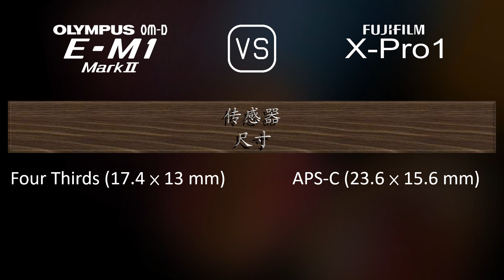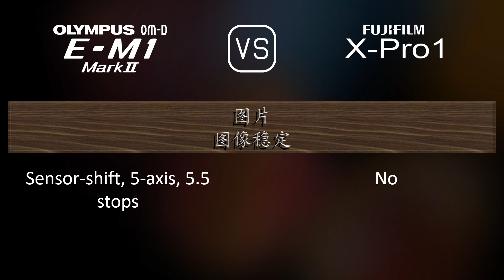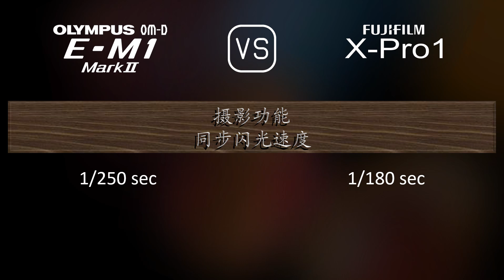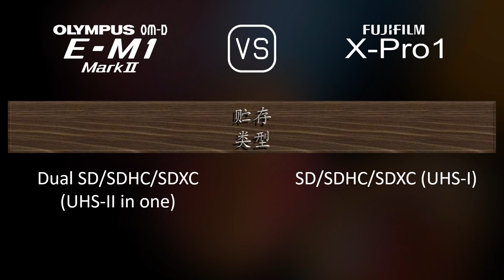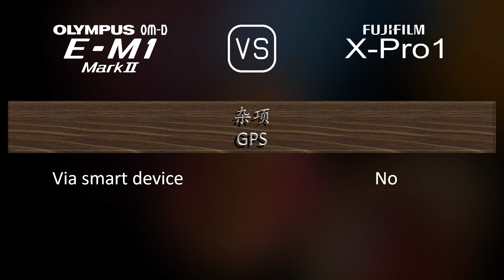Olympus OM-D E-M1 Mark II 与 Fujifilm X-Pro1 的规格比较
本视频是 Olympus OM-D E-M1 Mark II 与 Fujifilm X-Pro1 的功能概述和规格比较 (comparison of specifications)，希望对您有所启发。感谢您的支持。

00:25 推出
00:33 机身
00:40 传感器
01:01 图片
01:16 光学与对焦
01:41 屏幕
01:58 取景器
02:13 摄影功能
03:06 录像功能
03:20 贮存
03:24 连接性
03:49 物理特性
04:07 杂项